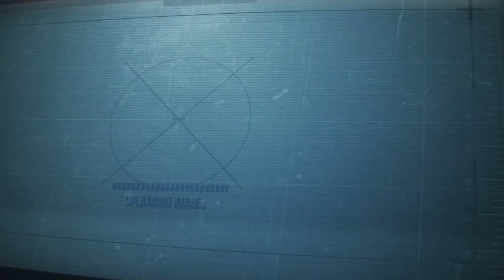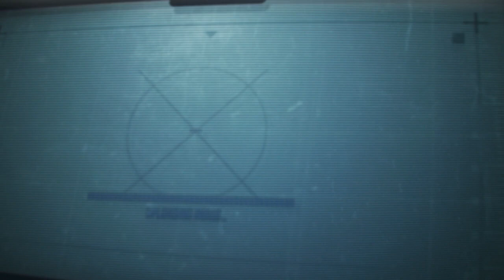Ben Feldman power phrases and Affirmations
Legendary Life insurance agent and some of his famous Phrases